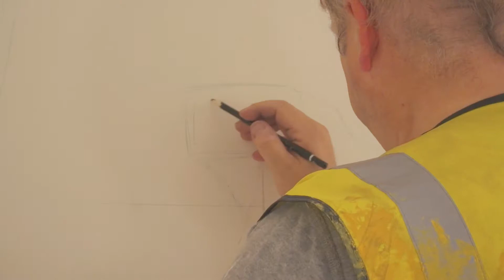Taylor Wimpey at Cherry Tree Park, mural timelapse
Cherry Tree Park  is a fabulous new development of 3, 4 & 5 bedroom homes, ideally located in the leafy Cheshire town of Shavington.